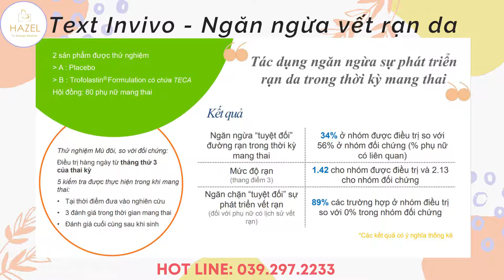TECA- Hoạt chất trị sẹo| Cung cấp nguyên liệu mỹ phẩm, hoạt chất trị sẹo, mờ thâm sẹo hiệu quả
Bạn cần tìm đơn vị cung cấp nguyên liệu mỹ phẩm chất lượng cao; uy tín; giá rẻ. Bạn cần tìm nguồn nguyên liệu mỹ phẩm giá gốc? Hazel- là đơn vị cung cấp nguyên liệu sản xuất mỹ phẩm chất lượng cao, uy tín tại Việt Nam. Sản phẩm của chúng tôi đa dạng về chủng loại; đã và đang cung cấp cho nhiều công ty mỹ phẩm lớn tại Việt Nam và thế giới. Hotline dịch vụ: 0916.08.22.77

☞ Intagaram:
☞ Bigo: ID:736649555 (hoặc search Hazel Cosmetic)

🎈 Hazel Cosmetic là một trong những công ty với thế mạnh về gia công mỹ phẩm độc quyền, trọn gói. Và chương trình Live Stream âm nhạc thực tế của chúng tôi hiện có sự góp mặt của nhiều ca sĩ. Không chỉ mong muốn mang đến quý khách hàng những giây phút giải trí, thư giãn mà chúng tôi còn muốn giới thiệu đến những ai đang có nhu cầu gia công mỹ phẩm hay phát triển cho mình một thương hiệu mỹ phẩm độc quyền, trọn gói biết đến về dịch vụ gia công mỹ phẩm Hazel Cosmetic.

✪ Kênh hứa hẹn sẽ tạo ra những Video hay nhất cho các bạn xem !